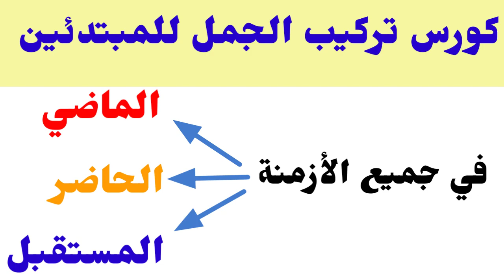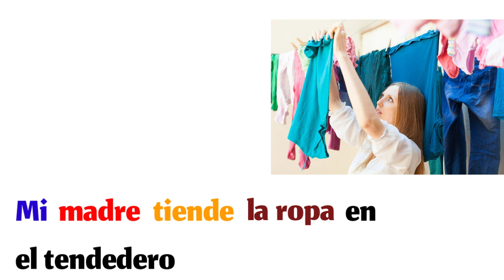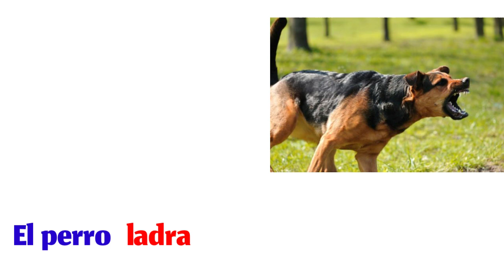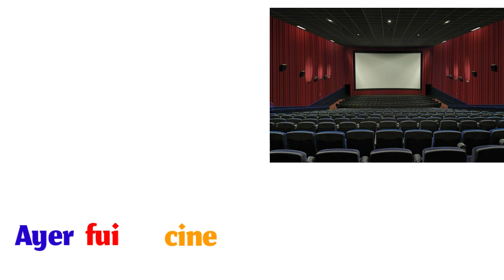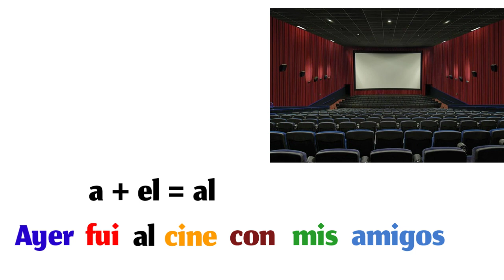كورس تركيب الجمل للمبتدئين في الحاضر و الماضي و المستقبل في اللغة الاسبانية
في هذه القناة ستتعلم اللغة الإسبانية الواقعية من خلال حوارات و جمل شائعة في الحياة اليومية الإسبانية، بطريقة مبسطة و فعالة لتتمكن من
 التكلم باللغة الإسبانية في وقت وجيز.
هذه القناة تعتمد على منهجية الإستماع و التكرار، كسب المفردات، قواعد اللغة، تكوين جمل بسيطة و أخيرا ممارسة اللغة عن طريق دروس خصوصية مع الأستاذ.

Karim Spanish es un canal dirigido tanto a personas principiantes como a gente de nivel intermedio.
En este canal vas a aprender el español real a través de una serie de diálogos y expresiones comunes de la vida cotidiana en España de manera fácil y práctica para que puedas hablar español en menos tiempo posible.
La metodología de aprendizaje que sigue este canal consiste en escuchar y repetir, aprender vocabulario, gramática, formar frases simples y finalmente practicar el idioma a través de clases particulares con el profesor.

 في هذا الفيديو تشاهدون تعلم الإسبانية من الصفر للمبتدئين
تركيب الجمل بسهولة من جمل بسيطة إلى جمل أكثر تعقيداً.
تعلم الإسبانية في وقت قياسي. تعلم أهم الكلمات و التعابير في اللغة الإسبانية، تعلم الإسبانية في هذا الكورس مع درس للمبتدئين عن طريق نطق وكتابة الحروف.
هذا درس مركز في اللغة الإسبانية. سيمكنك من حفظ كل المفردات و الجمل  لكي تكون  قادر على التحدث أو المحادثة بالإسباني مع الناس بسهولة وفهم الأغاني الإسبانية والأفلام والمسلسلات بالإسبانية.